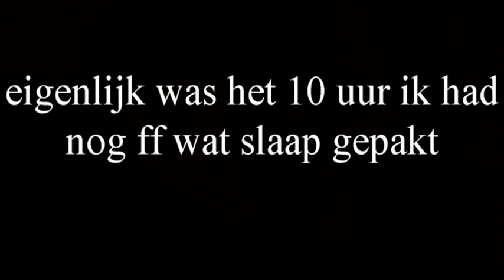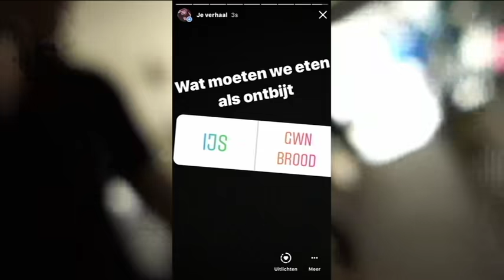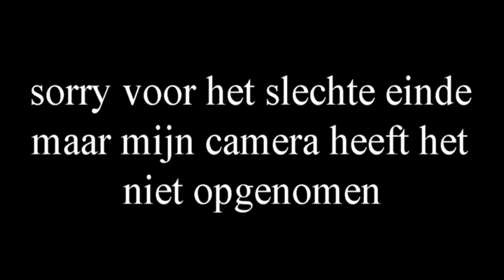instagram volgers bepalen mijn dag!